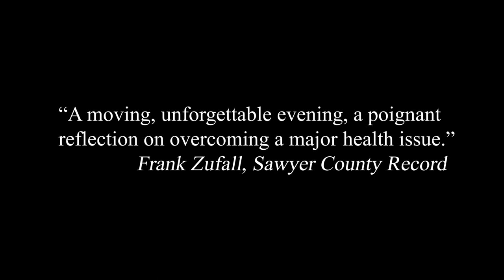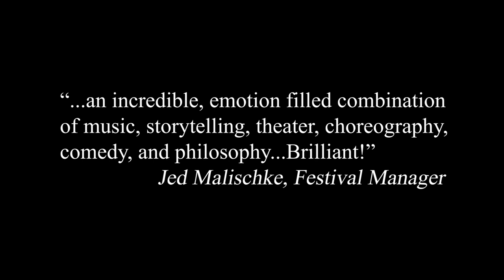Into the Black Sea Trailer 1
"Into the Black Sea: Stories of Darkness and Light," is a collection of performance and written material exploring those dark roads and the surprising kinds of light that each of us brings to these journeys. It was created by Kevin McMullin on his own journey of recovery from brain surgery.